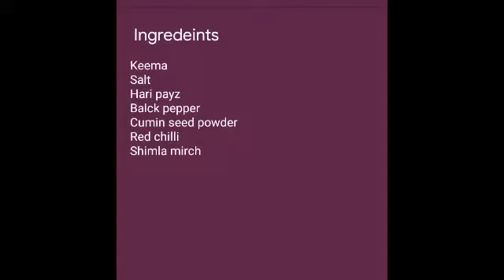Special Keema Paratha Made By Haya Ikram Vlog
Beaf keema
Salt
Hari pyaz
Balck pepper
Cumin seed powdar
Red chilli powdar
Shimla mirch
i hope friends you're
enjoy today's my recipe
special keema Paratha